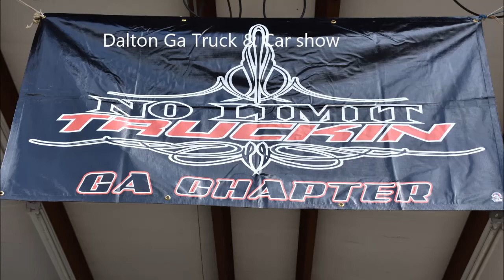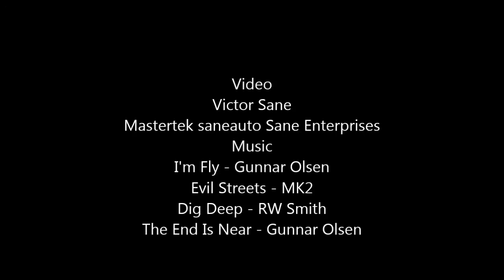Acura Integra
Acura Integra owned by R Chavez at the No Limit Trucking truck show. video #05 in Dalton GA 2017
The 5th of many Videos I shot in Dalton Ga of the 1st Anual No Limit Truckin, Truck & Car show.

Favorite Tools:
1) Milwaukee Fuel Impact wrench
2) Milwaukee 3/8 Ratchet 55 Ft-Lbs
3) Ryobi cordless ratchet P344
4) Ryobi 3/8 cordless impact wrench
5) Great starter socket set
6) Victor Allen Coffee
7) Black and Decker cordless
8) Easy entry-level code scanner
9) Blutooth Scanner OBD2 code reader $20

Supplies:
1) Dielectric Grease
2) Antisieze
3) Thread-locker Loctite
4) Transmission assembly lube
5) Rislone Zinc oil additive